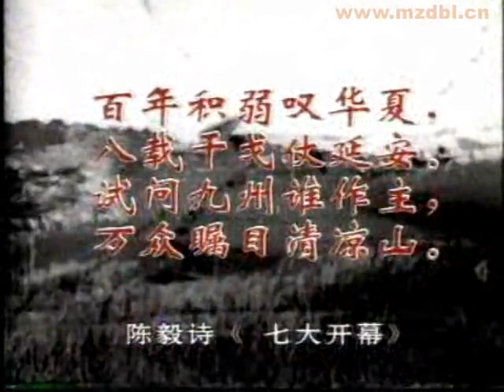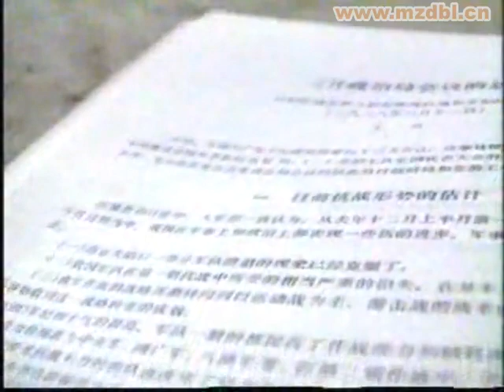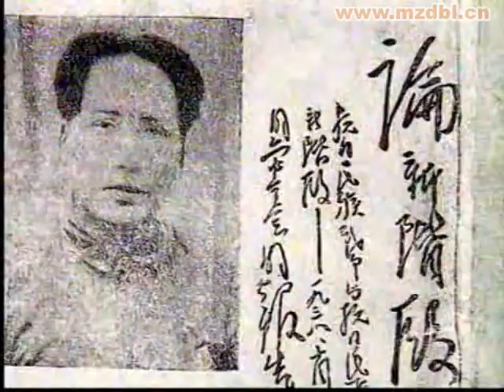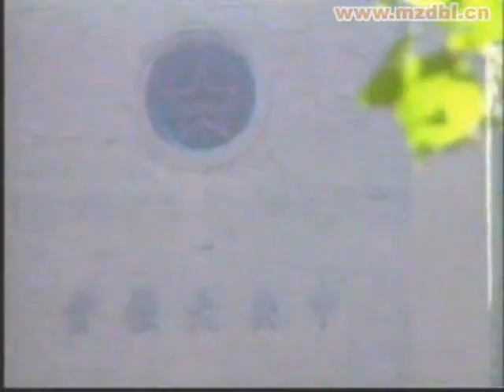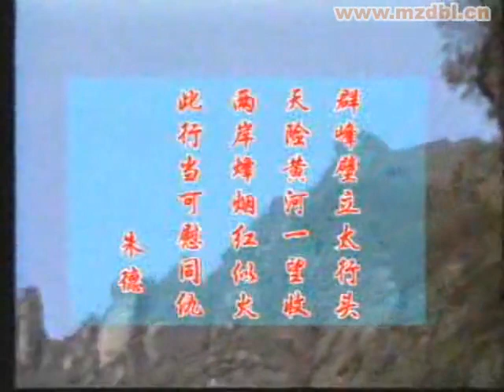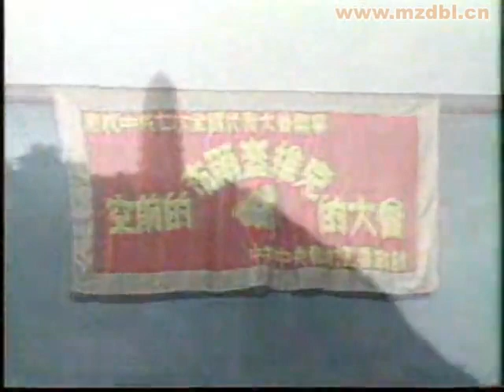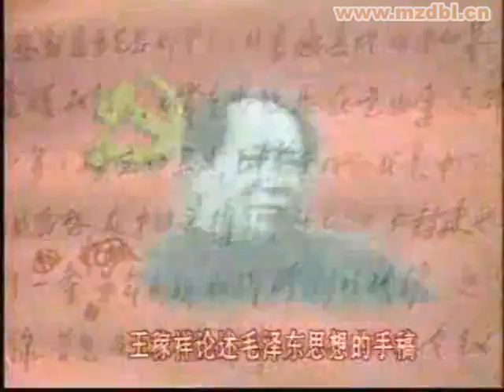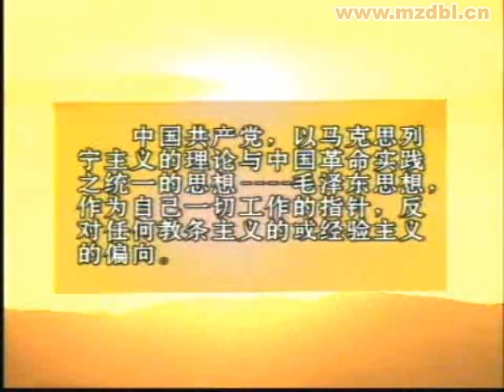09第九集 胜利乐章（上）中共七大